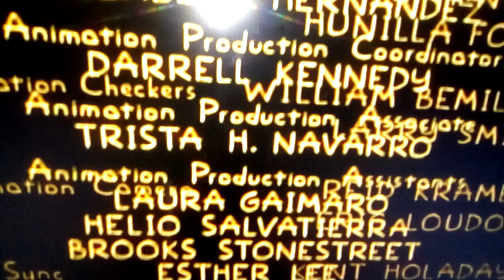The Simpsons season 13 ending